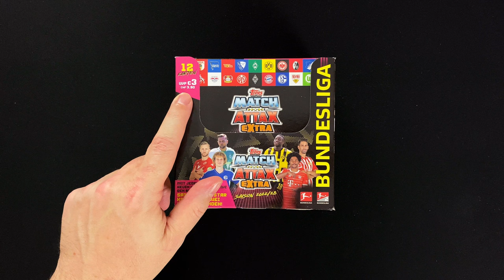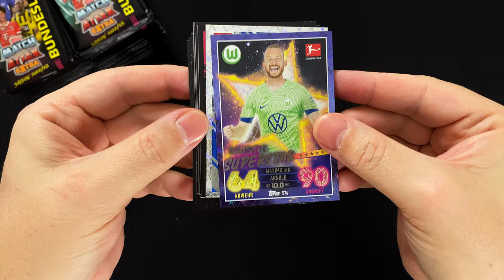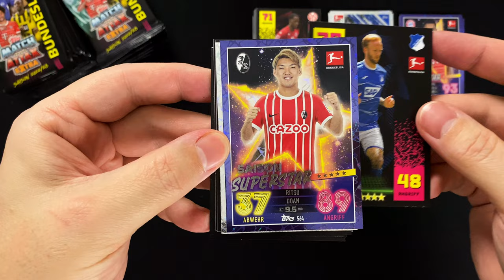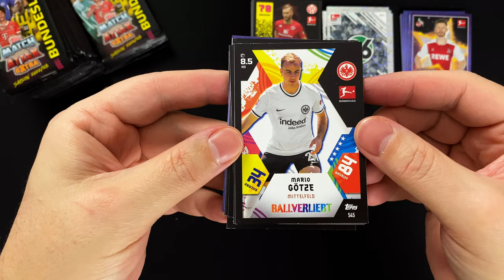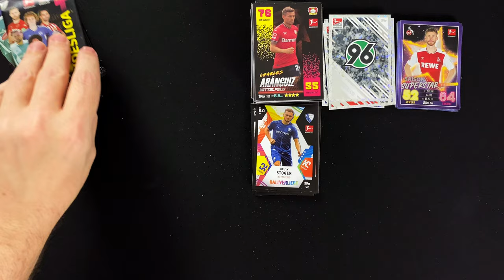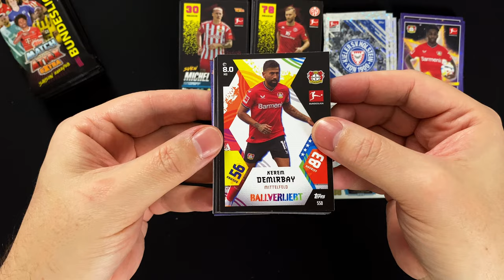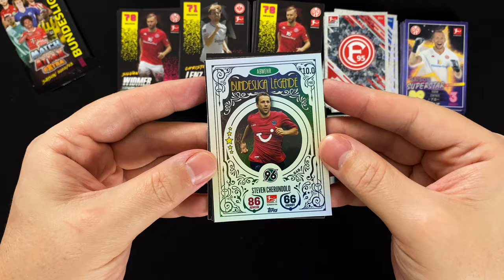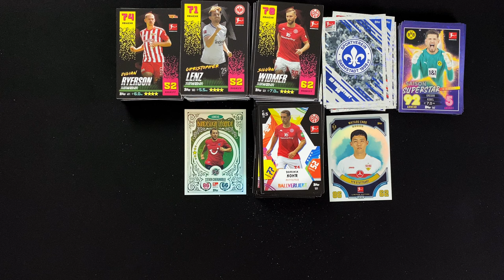Komplette DISPLAY BOX • TOPPS Bundesliga Match Attax Extra 2022/23 Cards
►►  In diesem Video schauen wir uns eine komplette DISPLAY BOX mit 288 Cards aus der Bundesliga Match Attax Extra 22/23 Trading Card Kollektion von Topps an ◄◄

Ein knappes halbes Jahr nach Erscheinen der Bundesliga Match Attax 2022/23 Hauptkollektion, bringt Topps die Extra-Erweiterung mit knapp 200 neuen Cards in den Handel. Auf die Sammler warten vor allem Kaderaktualisierungen zu den 36 Teams aus erster und zweiter Bundesliga, sowie die neue Kategorie "Ballverliebt". Was es noch so zu der Kollektion zu entdecken gibt, schauen wir uns nach und nach in den Videos zu dieser Serie an.

Nach dem Starterpack ist heute die Display Box an der Reihe, die ab dem 16. März 2023  zum empfohlenen Verkaufspreis von 72,00 € überall im Handel und auf der Topps Webseite erhältlich ist.

Drin sind 24 Booster Packs mit je 12 Cards, in Summe also 288 Sammelkarten. Pro Display Box sollte sich eine der seltenen Bundesliga Legenden finden lassen und mit viel Glück stößt man auch auf eine Card mit einem Originalautogramm der Stars aus dieser Kollektion,

Alle weiteren Infos zur Kollektion inkl. Checkliste, Übersicht über die Limited Edition Cards, etc. findest du im Artikel auf der collectosk Webseite: